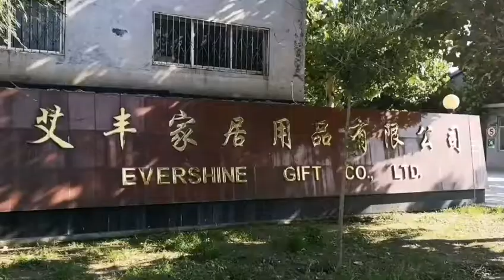Ceramic mug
Chinese Suppliers ZIBO EVERSHINE GIFT Co.,LTD

ZIBO EVERSHINE GIFT CO . ,LTD, established in 2006 and located in Zibo Shandong, is a company specializing in exporting qualified drink ware, mainly including pint glass, shot glass, beer glass, whisky glass, glass tumbler, drinking bottle, stash jar, ceramic coffee mug, travel mug and stainless steel bottles.